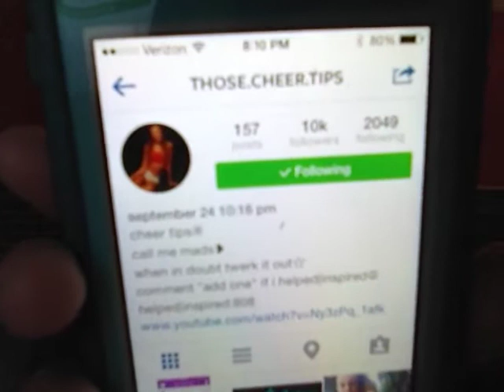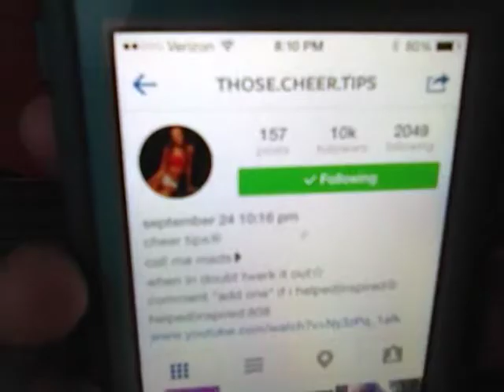QUESTION AND ANSWER WITH ME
This are some answers about me